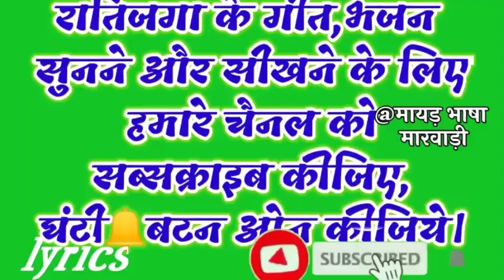हनुमान जी का भजन मारवाड़ी। लाल लंगोट हाथ में घोटो.. balaji ka bhajan with lyrics.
सभी पारम्परिक गीत और भजन लिखित में सुनिए और सिखिए हमारे चैनल ❤️ मायड़ भाषा मारवाड़ी पर।
balaji ka bhajan with lyrics.